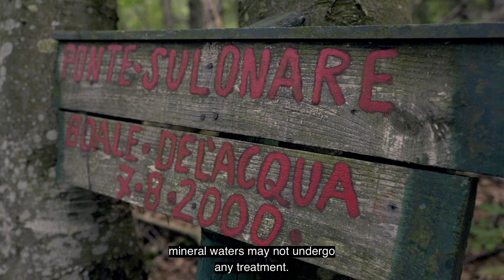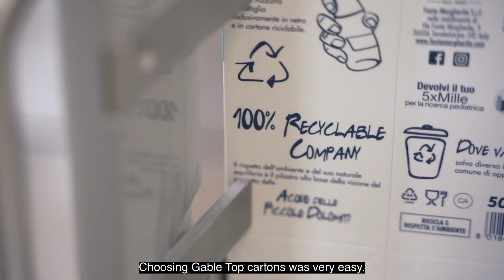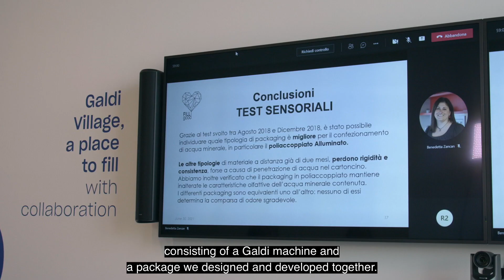The First Gable Top Cartons for Water in Italy!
Water in Gable Top cartons is a reality!

Learn more about the cooperation between Galdi, its start-up FILL good and Fonte Margherita.
A sustainable packaging solution for precious water!

Working with Fonte Margherita, our teams at FILL good and Galdi developed the first Gable Top carton for water in Italy.

Thanks to a complete packaging solution (packaging development & Galdi filling machine) the purest water from Piccole Dolomiti is now filled in:

●      sustainable
●      resealable
●      unbreakable containers, which are also

After extensive experimentation, filling and quality tests, the first Gable Top water carton in Italy is now a reality.
And it's already a success!

About Galdi

For over 30 years, Galdi has been providing high added value Gable Top filling and packaging solutions for food products. The company is committed to achieving the highest levels of customer satisfaction through strong and lasting relationships.
By combining continuous improvement with a customer-centric approach, Galdi offers a growing range of resources and solutions that add value to our customers' business, both before and after sales.
We support leading food manufacturers worldwide and also small businesses that want to innovate, exploring new markets and filling solutions.

About Fonte Margherita
Founded in 1845, Fonte Margherita is a sustainable company bottling and distributing water sourced from Piccole Dolomiti.

About FILL good

FILL good is the start-up created by Galdi Group to support customers in developing innovative packaging solutions.
FILL good offers expertise in microbiology and packaging development. This combined with Galdi's 30 years’ experience enables us to identify the best packaging system (package & packaging solution) for each product.